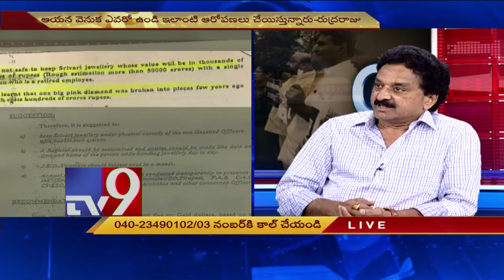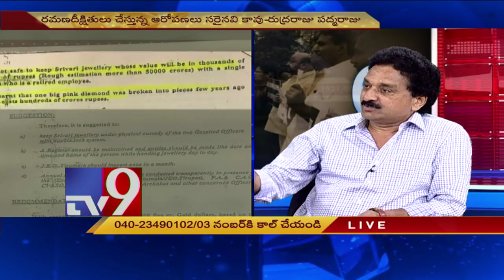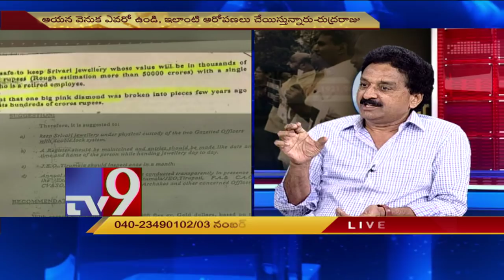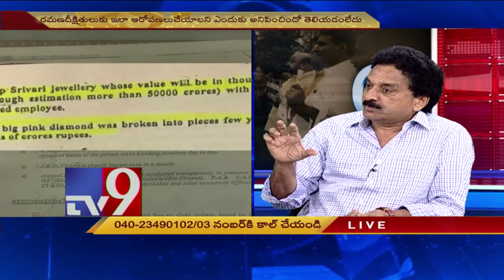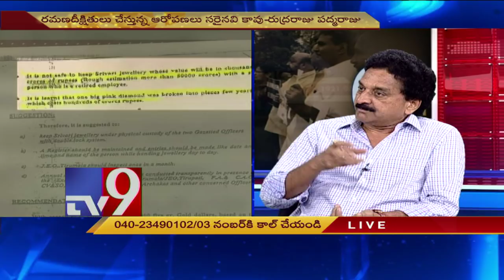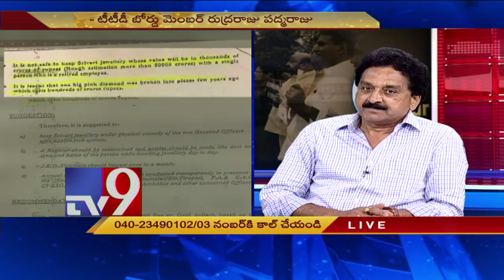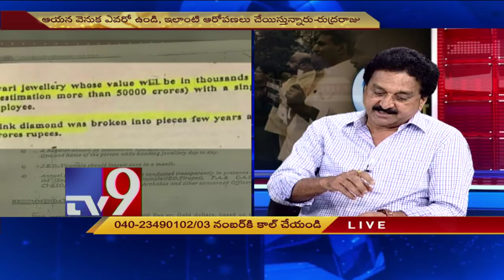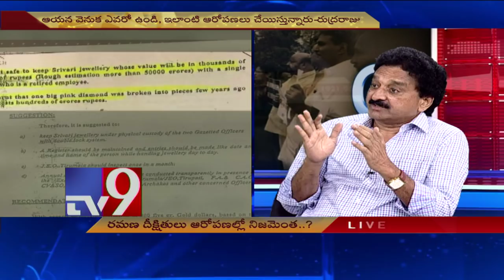Pink diamond controversy || Question Hour with TTD board member Rudra Raju Padma Raju - TV9